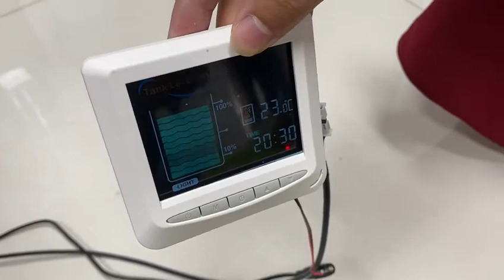Detect water of Ultrasonic sensor with LCD display -1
EPT Co. is a specialist in different liquid level sensors since 2003.

Skype is Jolly-EPT